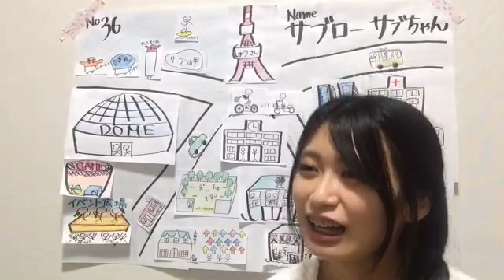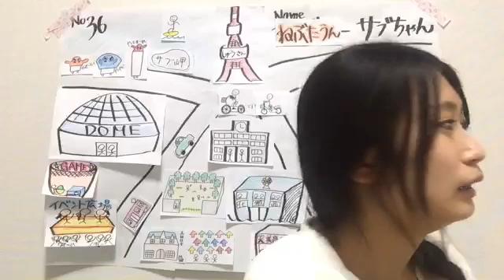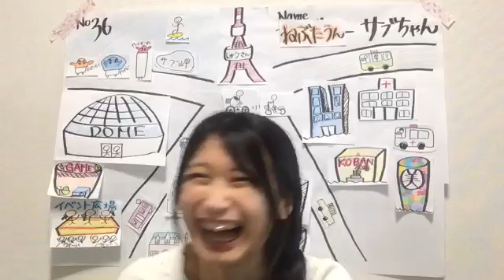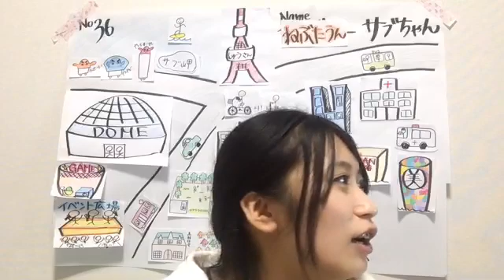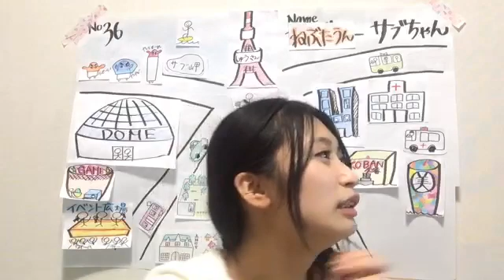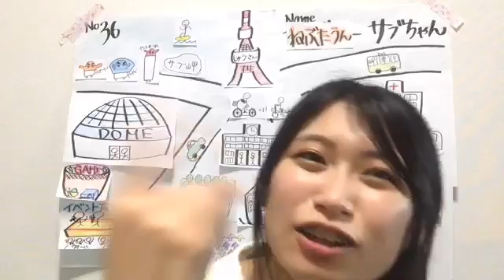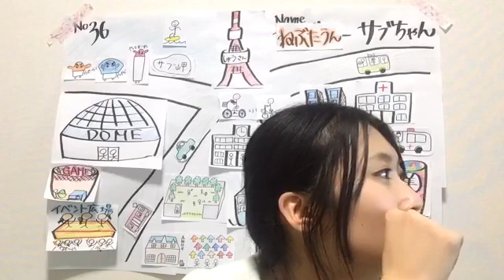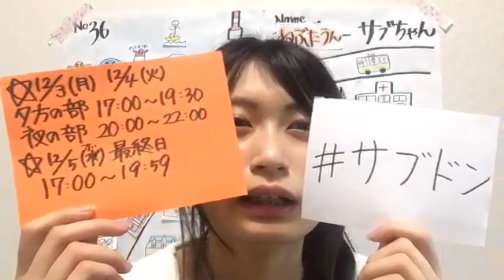2018年12月04日20時28分43秒 SKE48 第9期受験生エントリーナンバー36番